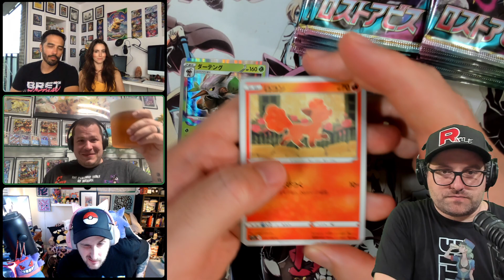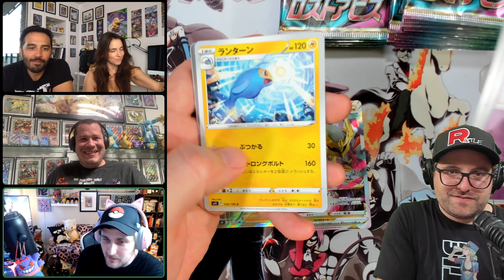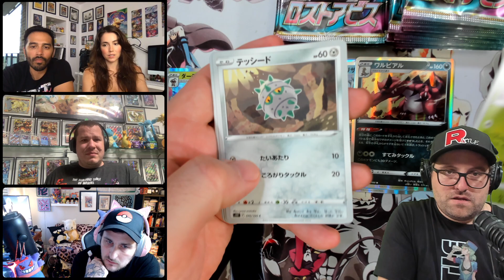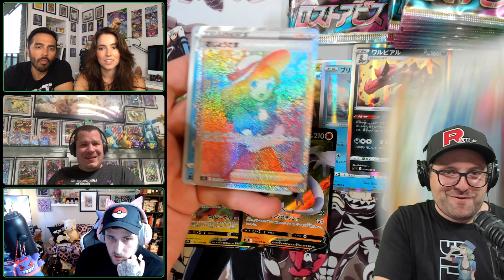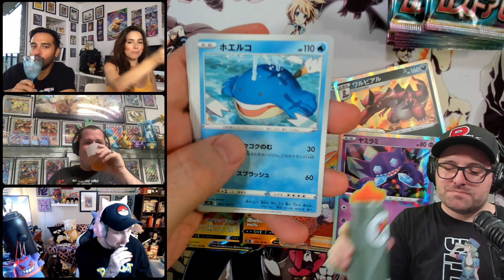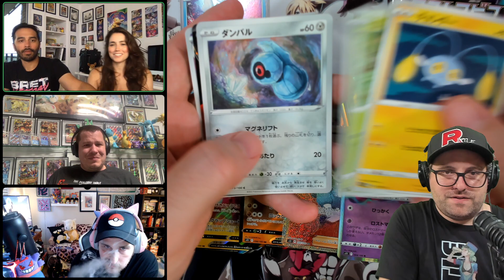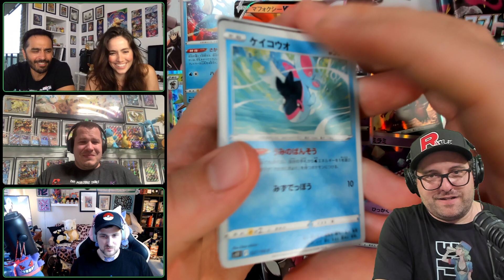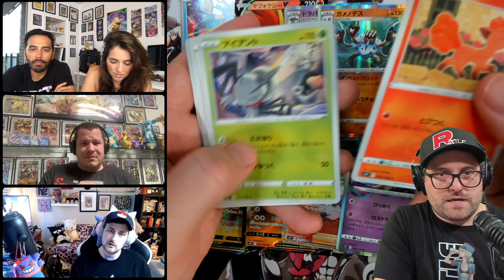Lost Abyss Booster Box Opening #2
(if you want multiple shirts or sizes, leave those details in the comments)
Shirts are available for $35 each.
Stickers can be ordered at the same time for $3 each.
Actual shipping will be calculated and included on the payment request.
(Shipped out of the US)
The request form will be available for a week (until August 12th)
If you fill it out you'll be sent a payment request.
Payment has to be made by August 19th so we can place the order in a timely manner.

USA & Canada